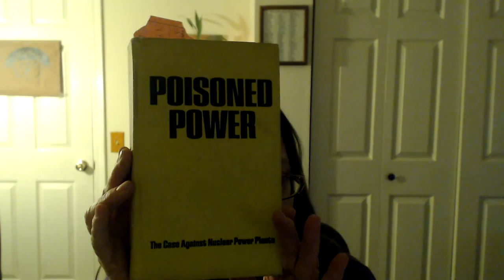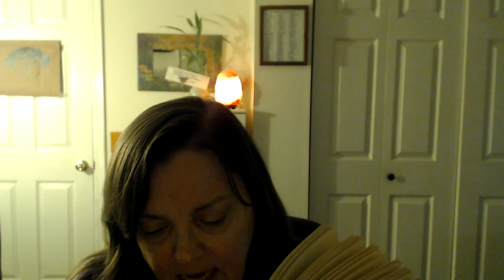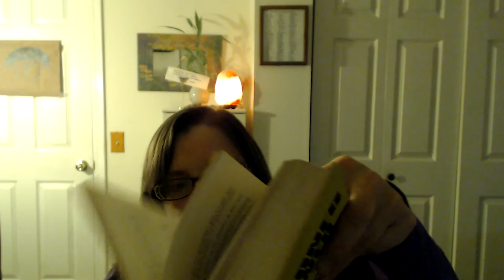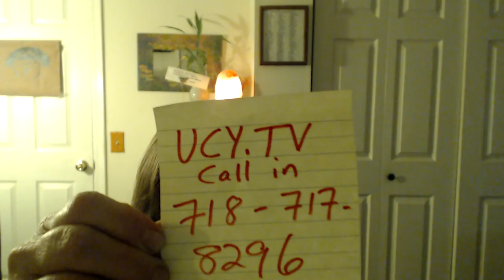(48) Ch.13 - "Poisoned Power" (Drs. John Gofman & Arthur Tamplin)